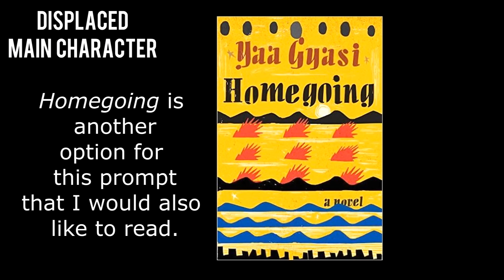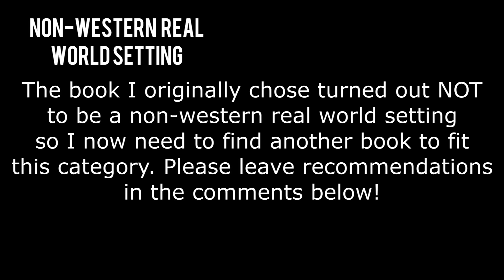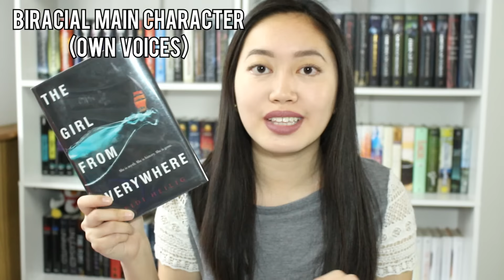DiversityBingo2017 | TBR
Hi everyone! I am finally posting my TBR for Diversity Bingo! I know that January is almost over but better late than never, right? If I mis-categorized a book or you know that a book I mentioned isn't own voices when I said that it was, please let me know in the comments and include a new recommendation! :) All of the books I selected were books I have found from the hashtag on Twitter or from the links I am including below.

- Sandy :)